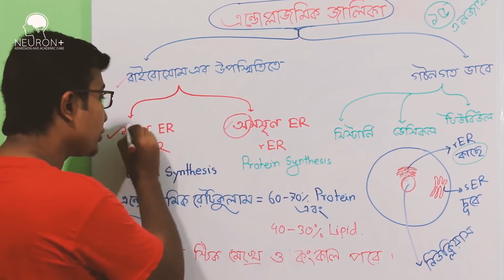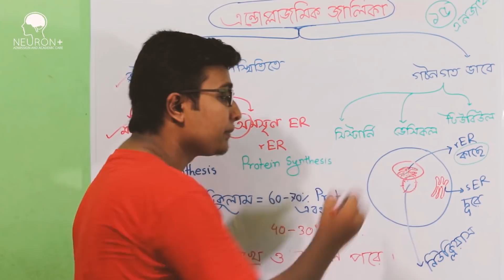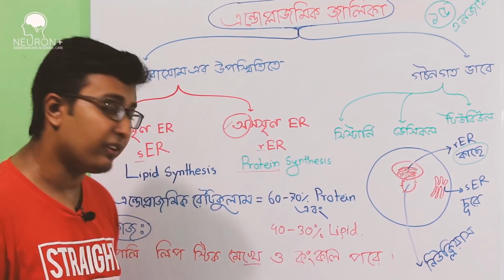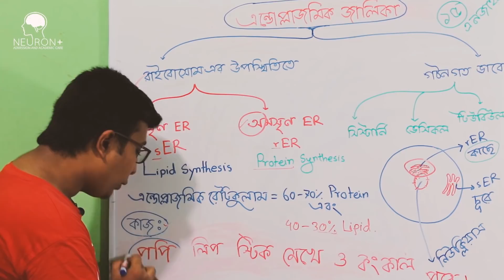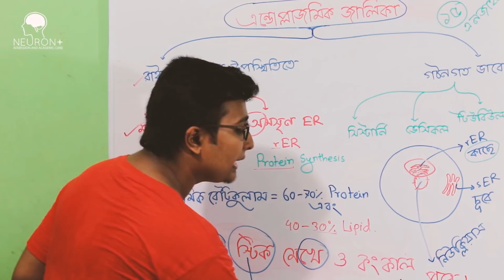🔥 Biology Shortcut ।এন্ডোপ্লাজমিক রেটিকুলাম। ভার্সিটি ও মেডিকেল ভর্তি প্রস্তুতি । NEURON PLUS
এন্ডোপ্লাজমিক রেটিকুলাম কোষের সাইটোপ্লাজমে অবস্থিত একপ্রকার জালিকাকার অঙ্গাণু। এরা একক আবরণী ঝিল্লি দ্বারা বেষ্টিত অসংখ্য সূক্ষ সূক্ষ নালিকা এবং পরস্পর সংযোগ স্থাপন করে একটি জালকের সৃষ্টি করে।

** ভিডিও শেষে টেকনিক  টি দেওয়া আছে।

TLabs & TEAB
Mentor,NEURON PLUS

 ১৯৪৫ সালে পর্টার (PORTER) যকৃত কোষে এন্ডোপ্লাজমিক রেটিকুলাম আবিষ্কার করেন।

এন্ডোপ্লাজমিক রেটিকুলাম শুধু মাত্র সুকেন্দ্রিক কোষে পাওয়া যায়।

এর পৃষ্ঠে রাইবোজম দানা থাকলে তাকে অমসৃণ এন্ডোপ্লাজমিক রেটিকুলাম (Rough endoplasmic reticulum বা সংক্ষেপে RER) বলে যা প্রোটিন সংশ্লেষে সক্ষম। এবং রাইবোজম দানা না থাকলে তাকে মসৃণ এন্ডোপ্লাজমিক রেটিকুলাম (Smooth endoplasmic reticulum বা সংক্ষেপে SER) বলে যা লিপিড (lipid) সংশ্লেষে সক্ষম। প্রাণী কোশে SER লিপিড সদৃশ স্টেরয়েড হরমোনগুলি সংশ্লেষ করে।

এন্ডোপ্লাজমিক রেটিকুলাম  এর আরো কাজ:

ক. সাইটোপ্লাজমকে ছোট ছোট অংশে ভাগ করা।

খ. প্রোটিন সংশ্লেষণে ভূমিকা পালন করে।

গ. মসৃণ এন্ডোপ্লাজমিক রেটিকিউলাম স্নেহপদার্থ উৎপাদন করে।

ঘ. ক্যালশিয়াম ও অন্যান্য আহিত কণাদের সঞ্চয় ও দরকারমত নিঃসরণ (যেমন পেশী সঞ্চালনে)।

ঙ. কিছু রেচনপদার্থের পরিশোধন.

চ. এটি প্রোটোপ্লাজমের কাঠামো হিসেবে কাজ করে ।

ছ. এটি লিপিড ও প্রোটিন এর অন্তঃবাহক হিসেবে কাজ করে।

জ. রাইবোসোম, গ্লাইঅক্সিসোমের ধারক হিসেবে কাজ করে।

🔥 নিউরন প্লাসে ভর্তির ব্যাপারে যোগাযোগ করতে পারো নিচের নাম্বারেঃ

নিউরন প্লাসের যে যে কোর্স করানো হয় প্রাইভেট ব্যাচে।
১) ঘ/ডি ইউনিট ( বাংলা + ইংরেজি + সাধারণ জ্ঞান )
২) মেডিকেল ( জীব বিজ্ঞান+রসায়ন+পদার্থ+ইংরেজি+সাধারণ জ্ঞান)
৩) ভার্সিটি কোর্স ( জীব বিজ্ঞান+রসায়ন+পদার্থ+ইংরেজি+সাধারণ জ্ঞান+ ম্যাথ)
৪) শুধু বায়োলজি কোর্স